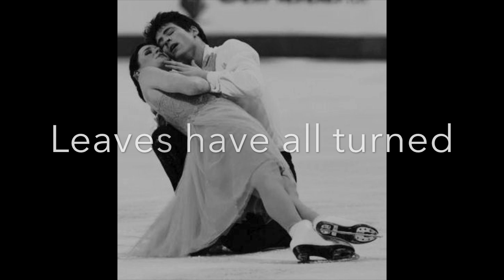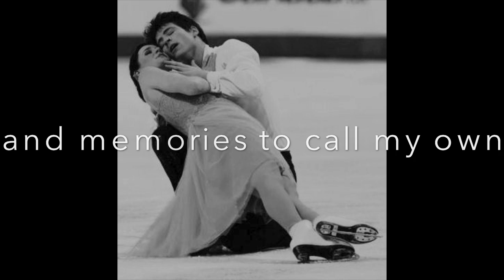"Dancing the Winter" music & lyrics by Lori Leigh Fawbush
Theme song for novel "Dancing the Winter" written by Lori Fawbush